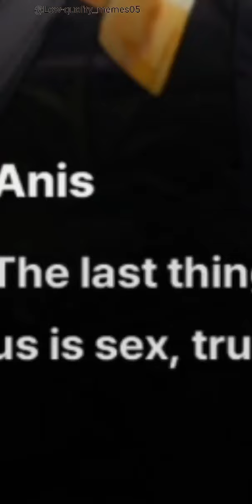GODDESS OF VICTORY Nikke E.X.E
The Butt game!!! here we GOOOOO!